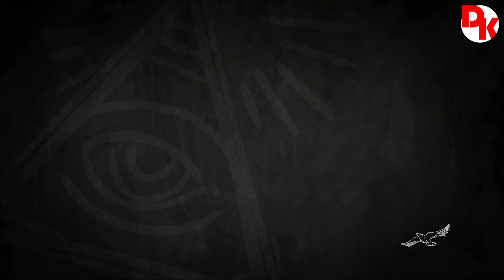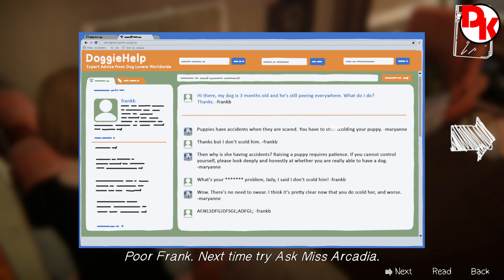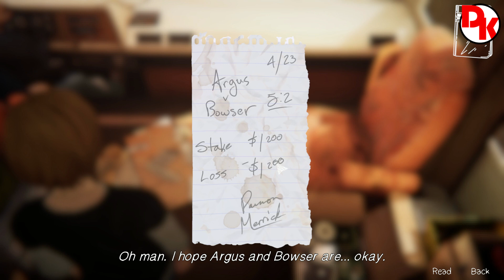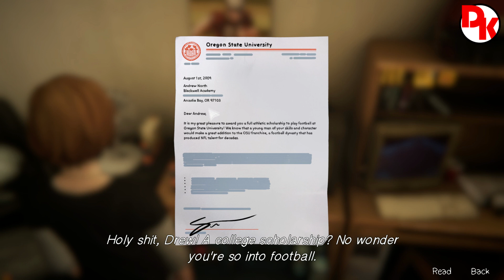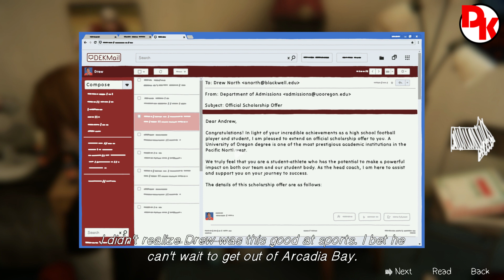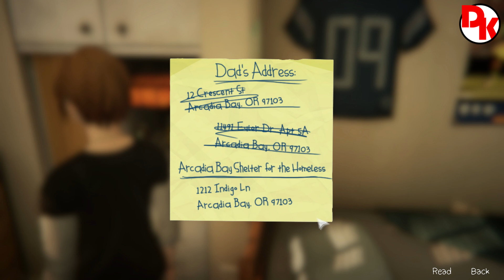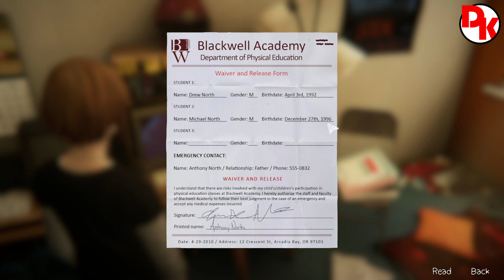PlayThrough Life is Strange Before the Storm #7 - Episode 2 - Doing A Job For Frank